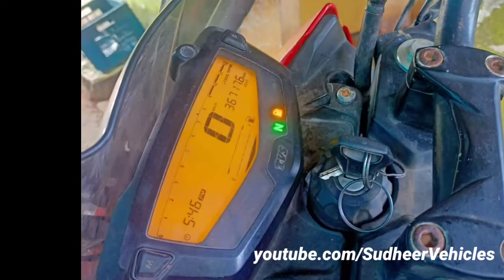TVS Apache 160 4V bike forsale అమ్మబడును ఓనర్ నెంబర్||8790304821||usedbikes forsale in Telugu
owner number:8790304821